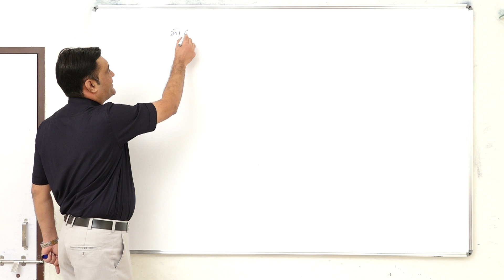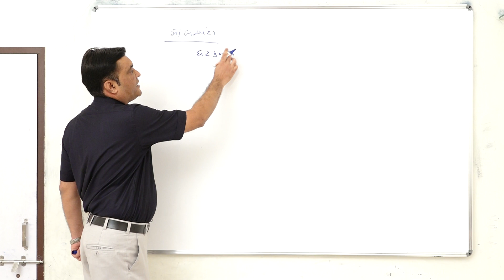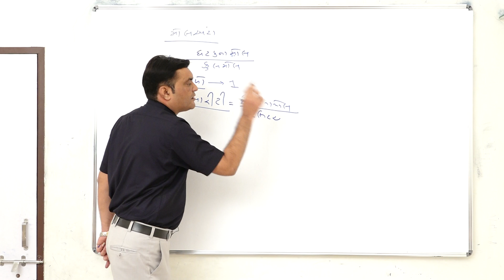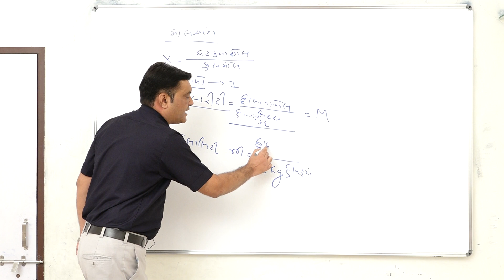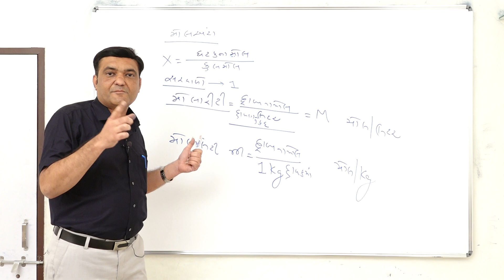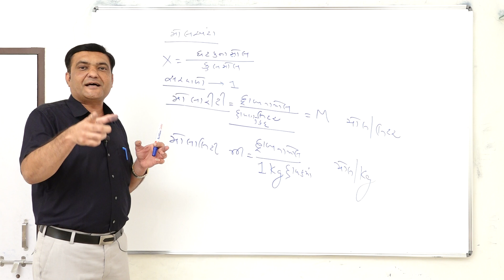solution molality molarity in gujarati by rajani sir